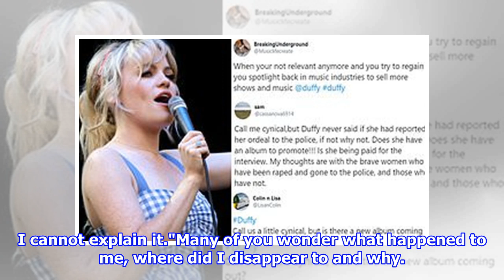Duffy offers up first new music since shocking rape reveal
Welsh singer Duffy has offered up her first song since revealing she was raped and held captive during a now-deleted Instagram post last month (Feb20).The 35 year old uploaded Som...